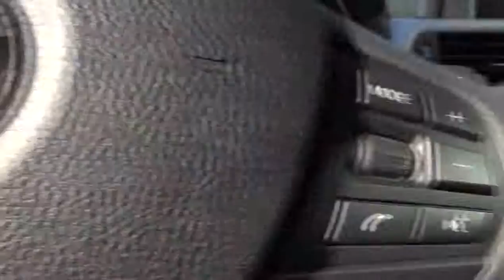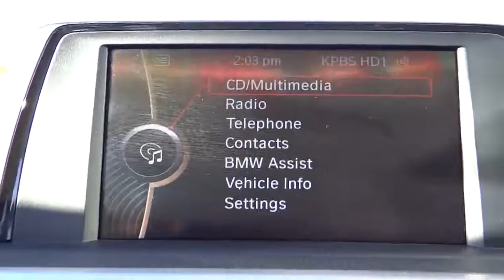2013 BMW 3 Series San Diego Oceanside Vista Escondido Encinitas 101454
2013 BMW 3 Series 328i - Stock#: 101454 - VIN#: WBA3A5G5XDNP23272

Look sharp!!! Well maintained inside and out...still under full factory warranty and maintenance*...Premium Package *(Comfort Access Keyless Entry, *Dakota Leather Upholstery*, Lumbar Support, *Moonroof*, and SIRIUS Satellite Radio), 17 x 7.5 Light Alloy Star-Spoke Style 393 Wheels, BMW Assist, Heated Front Seats, and Smartphone Integration. Want to stretch your purchasing power? Well take a look at this terrific 2013 BMW 3 Series. You, out enjoying this superb BMW 3 Series, would be so much better than it sitting here proving nothing on our lot. It's ready, each time and every time. Come let it show you!Discover the difference at BMW of Vista...freeway close and right on the money.